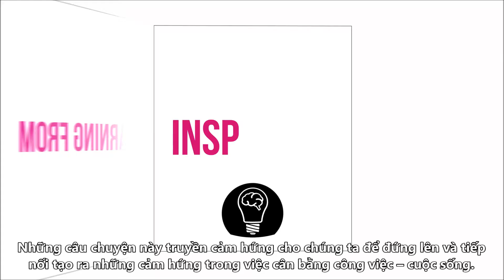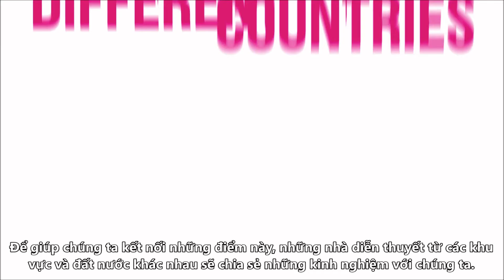Hội nghị khu vực